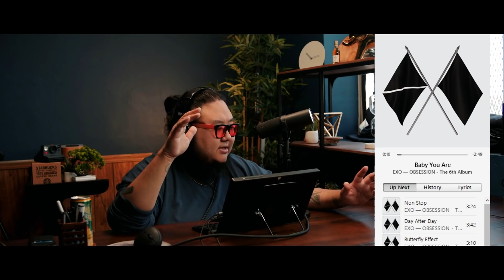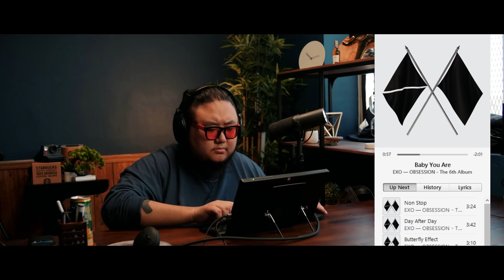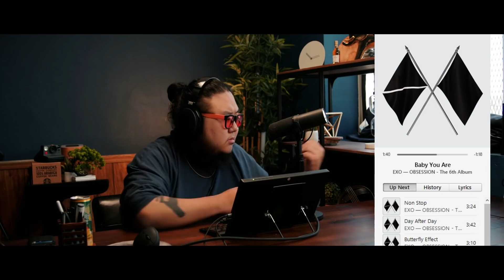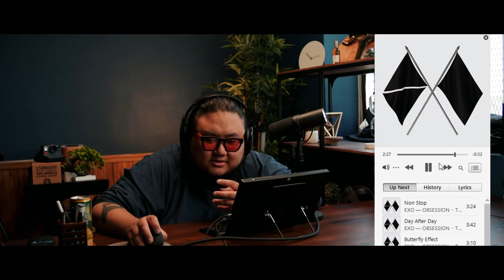Listening Party: EXO "OBSESSION" Reaction - First Listen PART 2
This listening party has been split into THREE parts because SM blocked the full length video. We are not monetizing this video in any way, this is just so that you can view it for free.

Check our schedule to know what and when our next video is